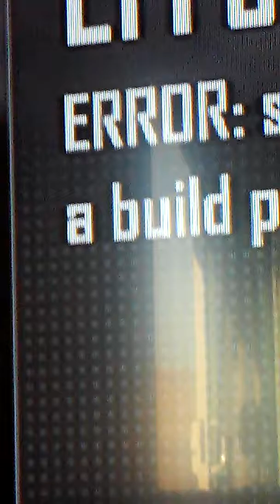IN MY DIARY PART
Lal